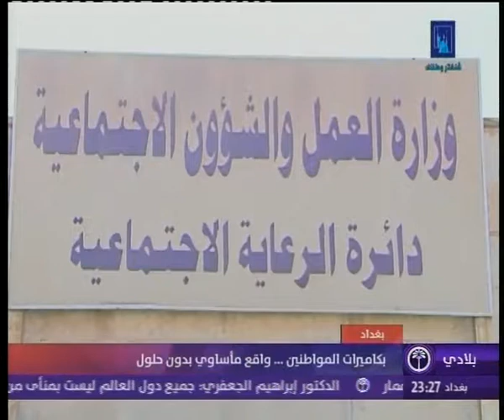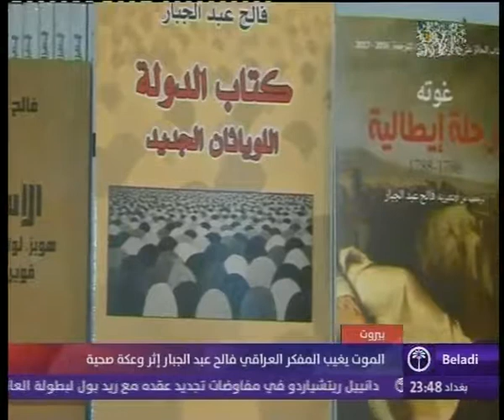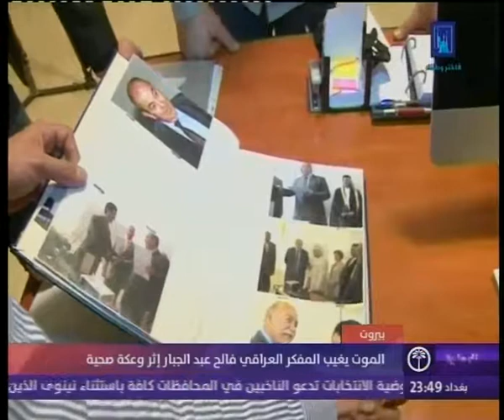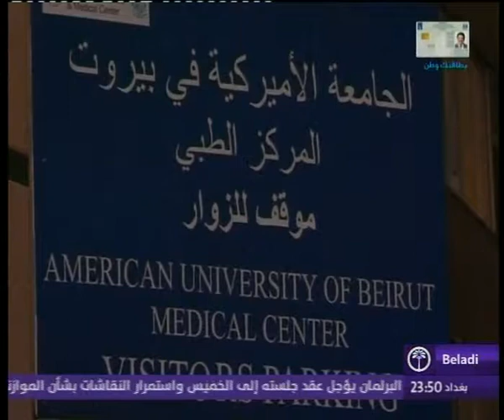نشرة العاشرة والنصف مساءاً 28 2 2018